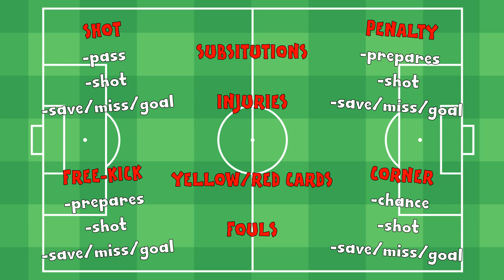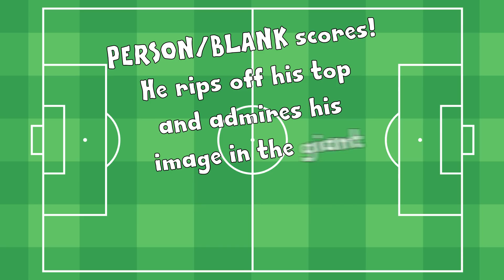📱442oons Football Manager App! YOUR COMMENTARY NEEDED!📱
Put your commentary ideas in the comments!
We'll put a ton of them in the app!
Watch to find out how to submit your ideas! Thanks...

👤442oons was created by one man, me, Dean Stobbart! I do the voices/scripts/ideas/directing/editing/characters ... and now, I've got two animators helping me animate - Sam Dunscombe and Mike Myler! Yahoo!